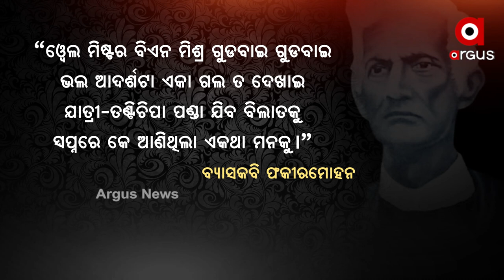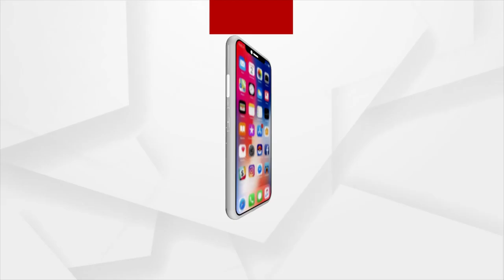ଉତ୍କଳ ବାରିଷ୍ଟର ବିଶ୍ବନାଥ ମିଶ୍ର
ଉତ୍କଳ ବାରିଷ୍ଟର ବିଶ୍ବନାଥ ମିଶ୍ର । ଓଡିଶାର ପ୍ରଥମ ବାରିଷ୍ଟର । ସ୍ବାଭିମାନର ପ୍ରତୀକ ତଥା ଓଡିଆ ଅସ୍ମିତାର ଉଦାହରଣ ଥିଲେ । ଓଡିଶାର ଗୌରବ ଗାଥାର ପ୍ରଚାରକ ଥିଲେ ବାରିଷ୍ଟର ମିଶ୍ର । ସେ ଥିଲେ ଏକାଧାରାରେ ସମାଜ ସଂସ୍କାରକ, ବିଚକ୍ଷଣ ଆଇନଜ୍ଞ, ମହାନ ବିଦ୍ବାନ ଓ ଦୃଢ ଏବଂ କର୍ମଠ ବ୍ୟବସ୍ଥାପକ ।